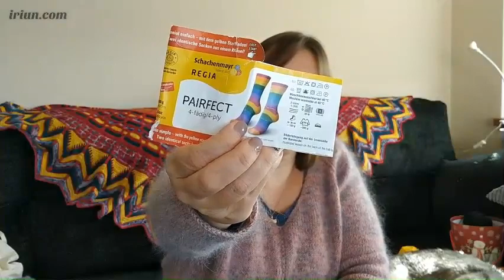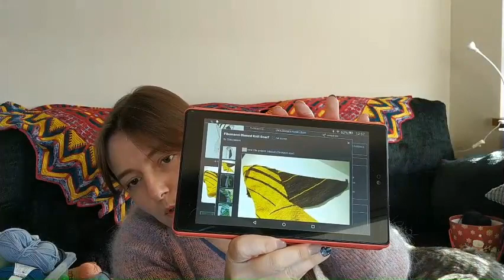Em fa feliç capítol 1: Un "podcast" de teixit en català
Aquest és el primer episodi del meu podcast de teixit, en català.